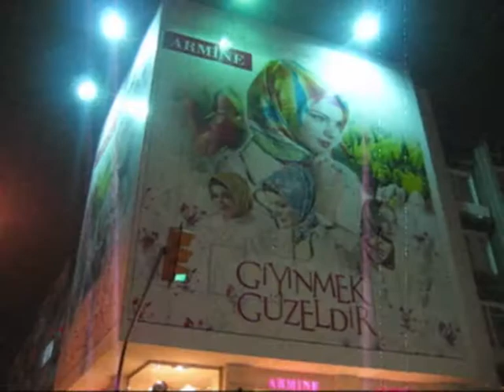Impressions of Istanbul - the trailer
song by Dario Moreno recorded 1954
movie material shot in december 2007